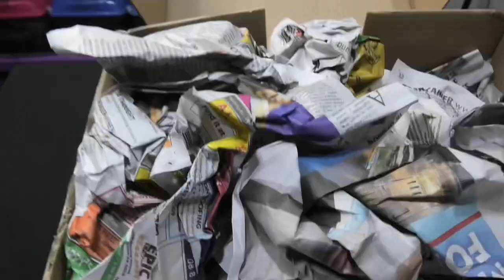Unboxing Australia’s largest kept scorpion (urodacus Elongatus)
Hiya Stingesrs
I’ve been a little flat out lately and haven’t had time to record video for you all but here is one i recorded while on my break 😁 which is a little delayed 😅

Don’t forget you can always check out my other social media and if you would like to help support my channel to make more videos, please consider becoming a Patreon, where you can also find awesome benefits and merch throughout the different Ties. I’m currently working on my page and soon it will have exclusive content for my patrons

Please note: You must be a resident of Australia and living within to be able to purchase from my site (Australian critters are not allowed to be exported overseas) Thank you